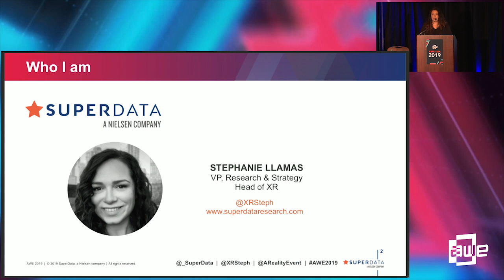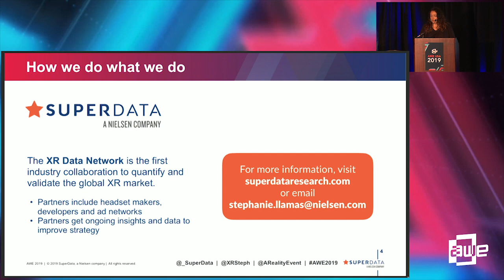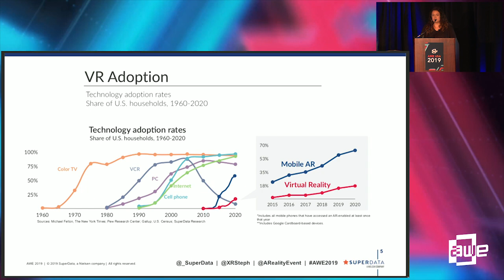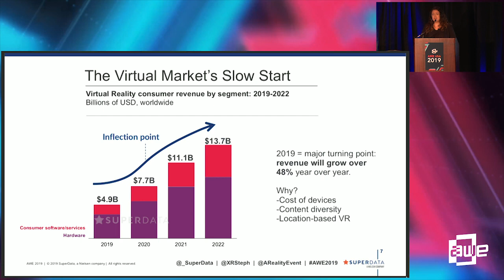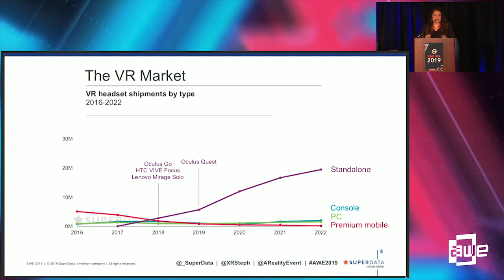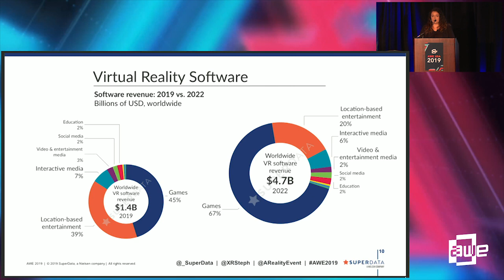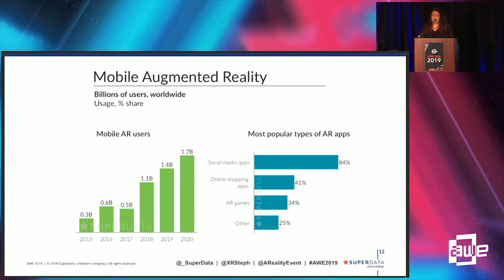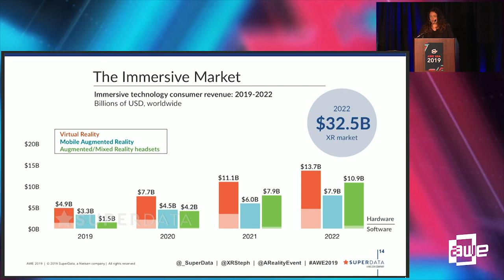Stephanie Llamas (SuperData): XR by the Numbers: What the Data Tells Us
A talk from the Gaming & Entertainment Track at AWE USA 2019 - the World's #1 XR Conference & Expo in Santa Clara, California May 29-31, 2019.

Mobile Augmented Reality is already a mainstream media platform in use today by more than 1 billion consumers worldwide. With the release of new untethered headsets and more content to experience on them, Virtual Reality is on its way to critical mass as well. Games and entertainment have been the key driver for adoption on the consumer end, but will it be enough to sustain the current speed of adoption? What's the demand for entertainment applications and how can developers monetize? Finally, where are the biggest opportunities for advertisers and creators who seek to engage these hard-to-reach consumers? Will the gaming-focused Oculus Quest open the floodgates and serve as the catalyst for broader consumer adoption? Learn the answers to these questions and more as Stephanie Llamas, head of XR at SuperData, a Nielsen Company, presents critical data and insights from her unique vantage at the center of the exploding VR and AR universe.